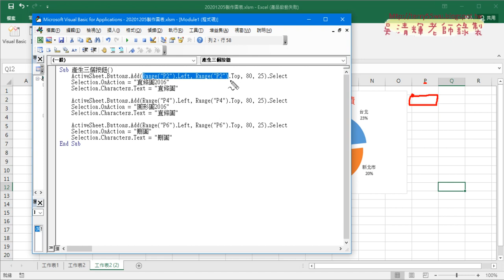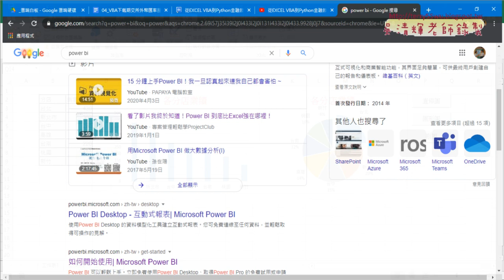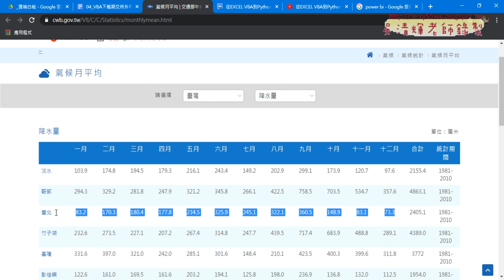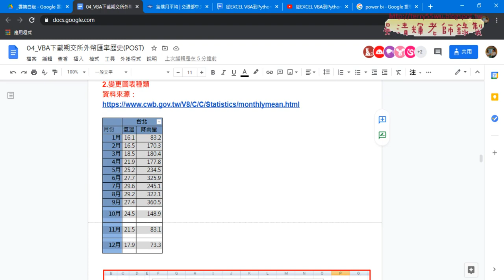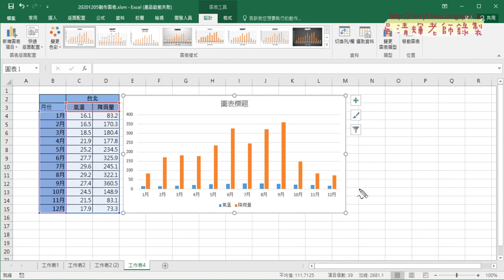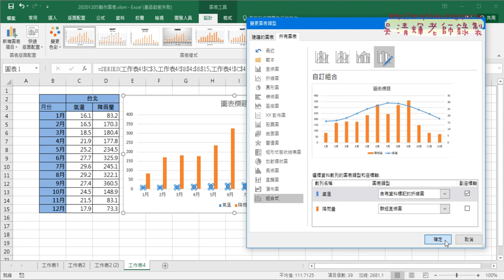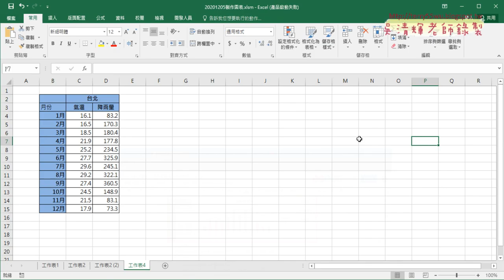03 建立組合圖與變更圖表種類